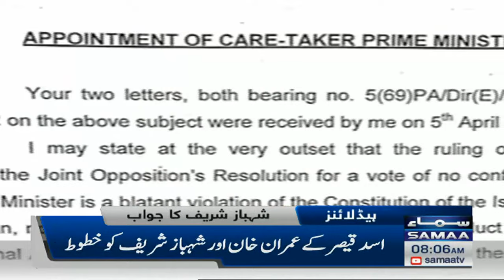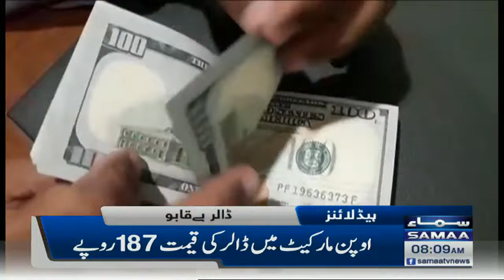Samaa News Headlines 8am - Maryam Nawaz aur Hamza Shahbaz ne Aleem Khan ka shukriya ada kiya